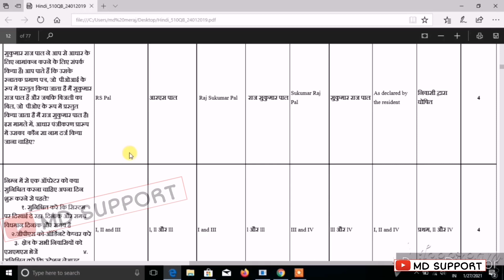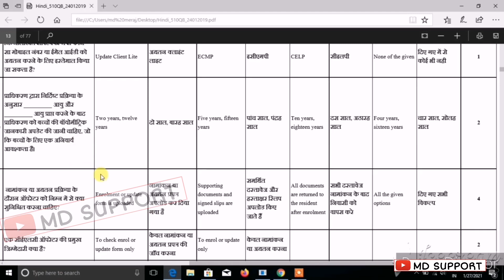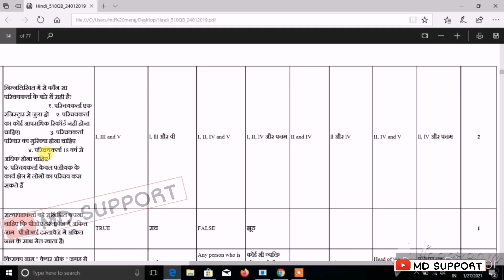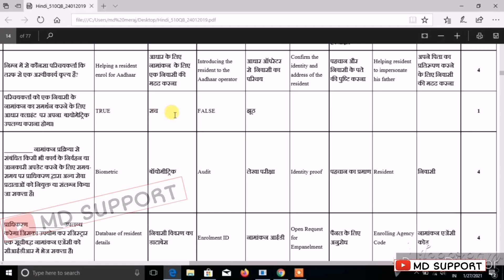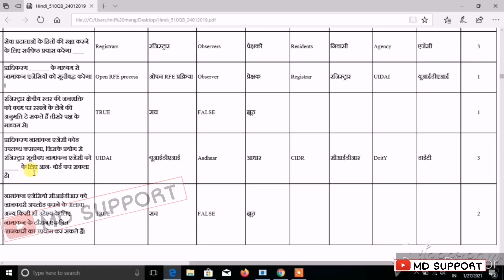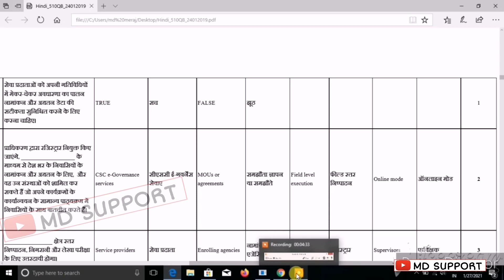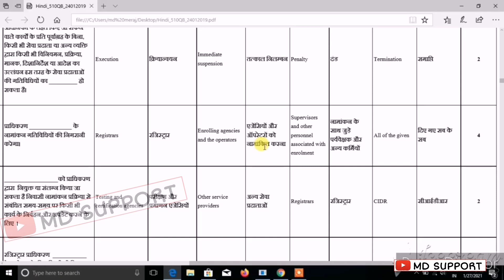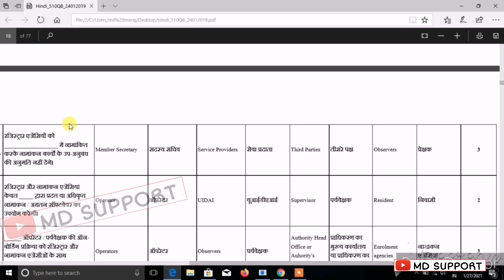Aadhar Supervisor & Operator Exam Question & Answer in hindi Part-3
1...MD MERAJ... 😍😍

Thanking you.